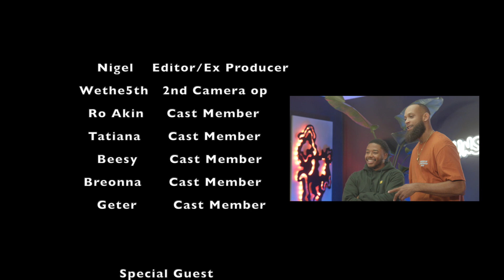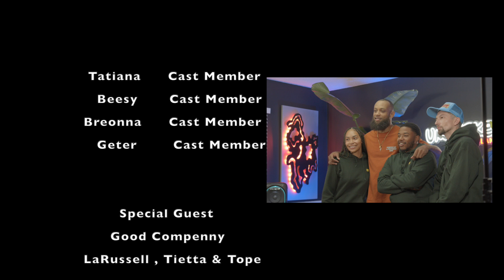Good Compenny (Season 3 Finale)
Where we discuss the unspoken conversations men and women SHOULD be having on love & relationships.

IT'S REAL, IT'S RAW, IT'S ATLANTA!!